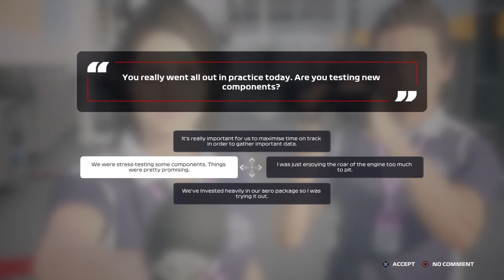F1® 2020 - Career (50%) - Netherlands Grand Prix - Practice 3